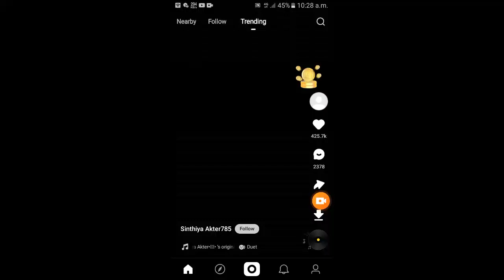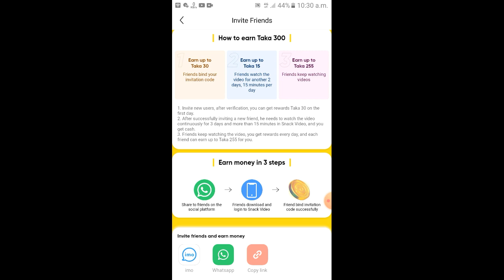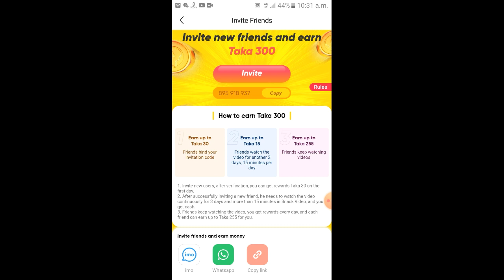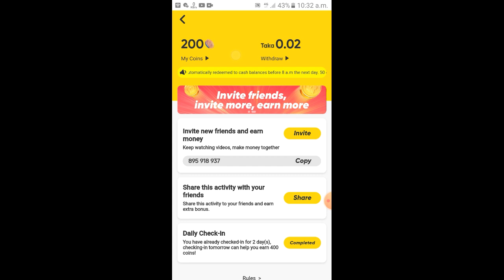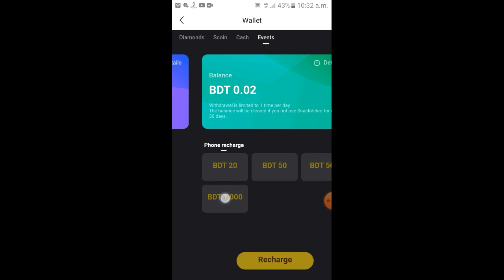Snack video থেকে টাকা ইনকাম | Earn money snack video new update App | Online earning 2021 coin trick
ইনভেস্ট ছাড়া আয় করুন || Earn money from snack video App || Online earning Apps 2021 || Snack video

snack video income
snack video coin trick
snack video verified account
snack video account kivabe khulbo
snack video থেকে টাকা ইনকাম